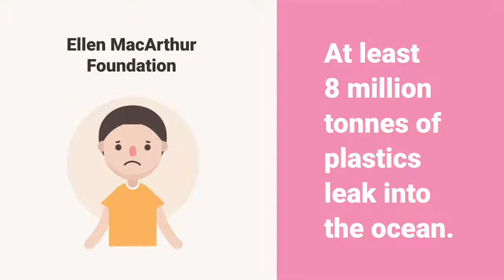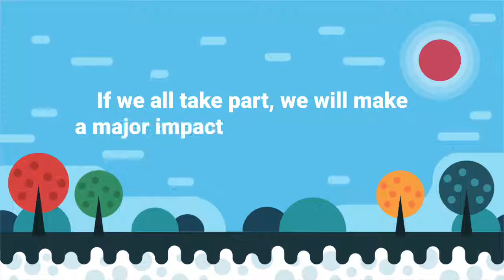Rethinking the Future of Plastics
In this episode of Show, Don't Tell , we discuss plastics and their impact on the environment.

Do you care about the environment? Then I have one word for you. Just one word. Are you listening? Plastics.